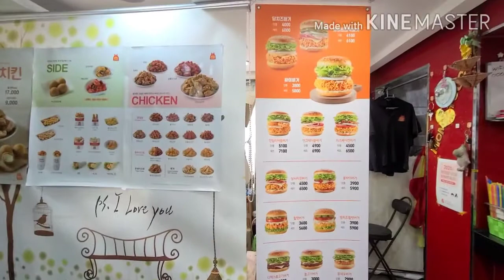Mom's Touch Jindo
Moms tuch burger the best burger in town..